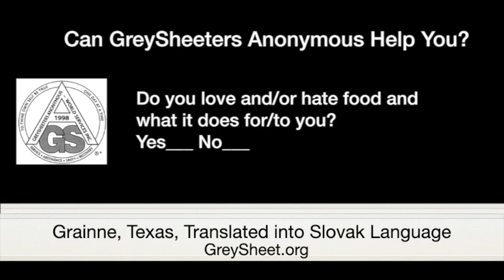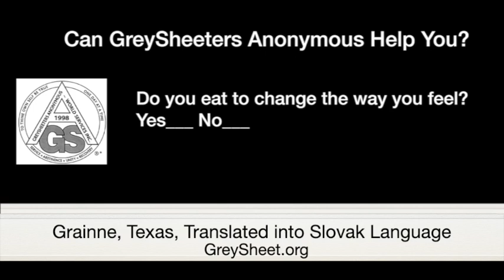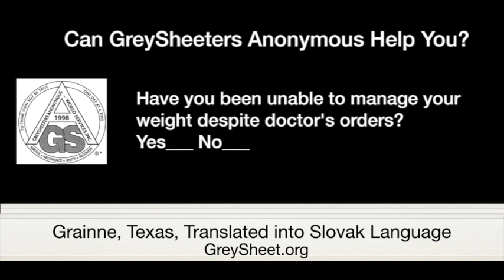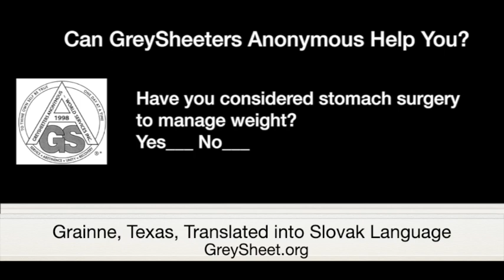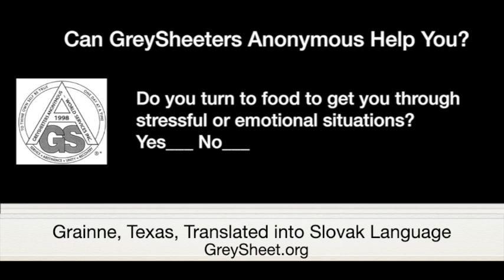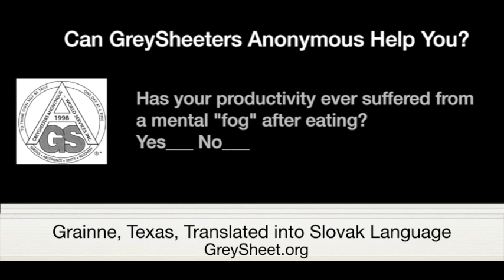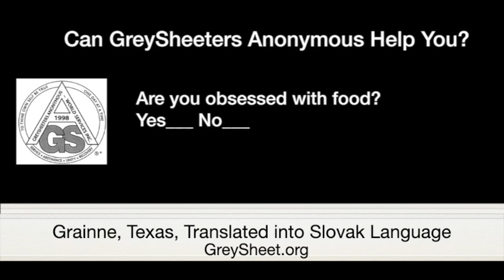Grainne, Translated into Slovak Language—Abstinent since Sept. 16, 1994—Spoke at Slovak Zoom Group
Grainne in Houston, Texas, USA, Spoken in English and Translated into Slovak Language—Abstinent since Sept. 16, 1994—Spoke at Slovak Group, Which Meets Saturdays at 7 p.m. CET